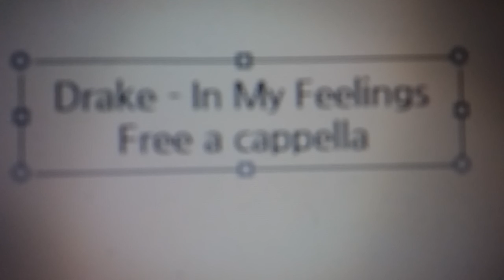Drake - In My Feelings Free a cappella フリーアカペラ